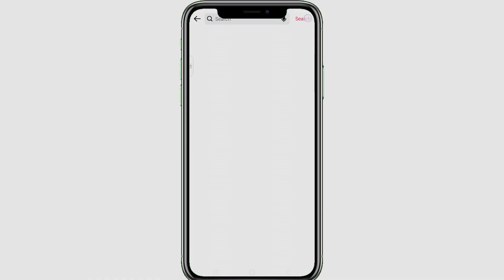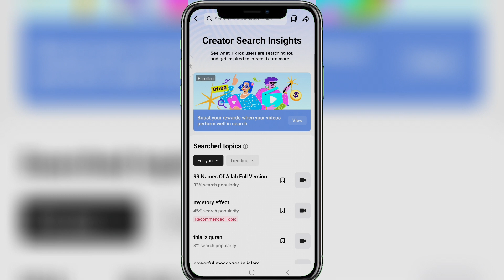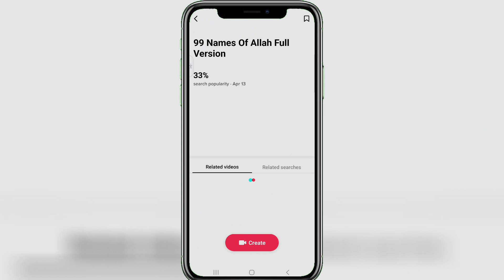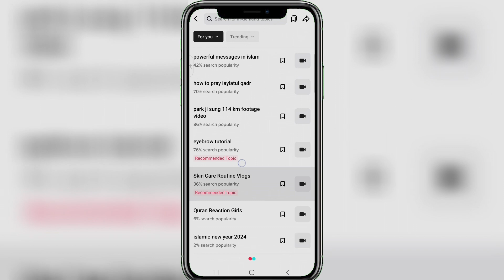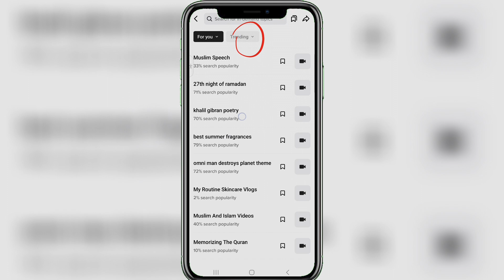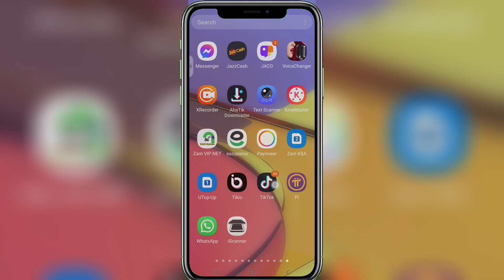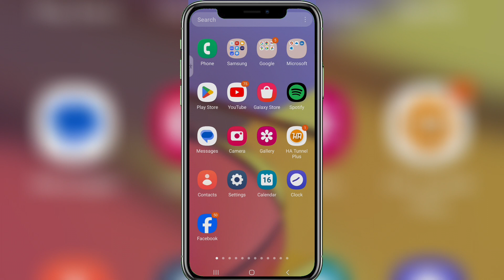How To Get Creator Search Insights On Tiktok | creator search insight | Shamshad khosa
apps
TikTok v33.0.3 Mod.apk